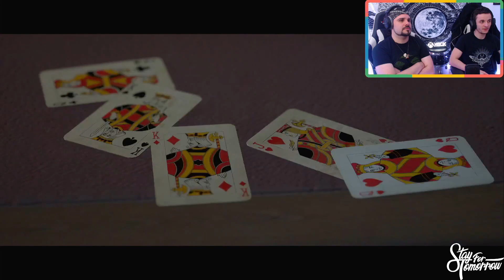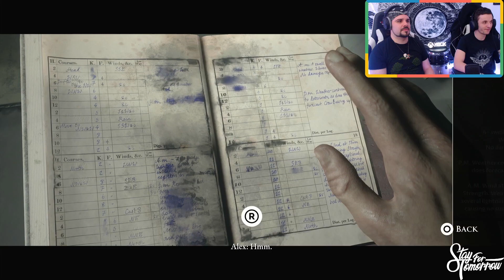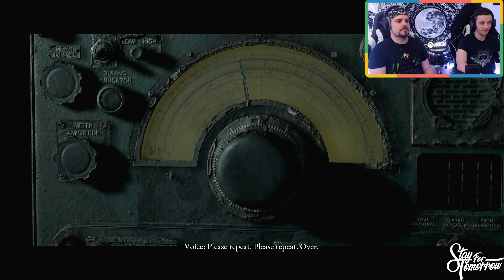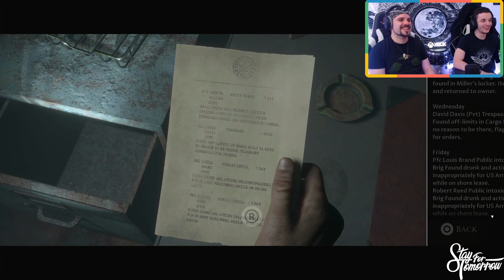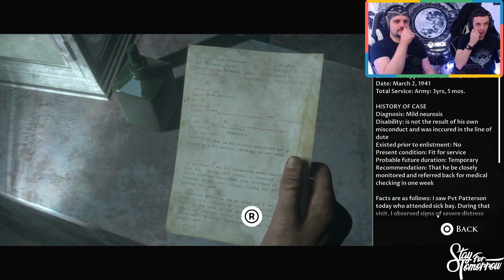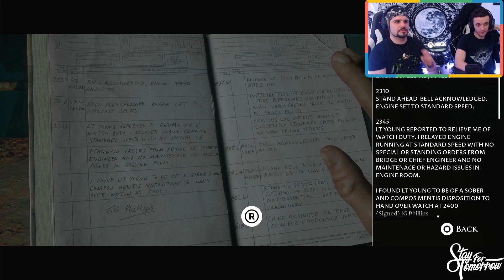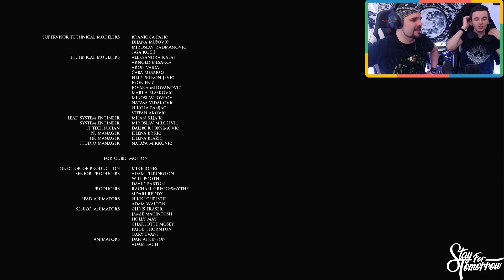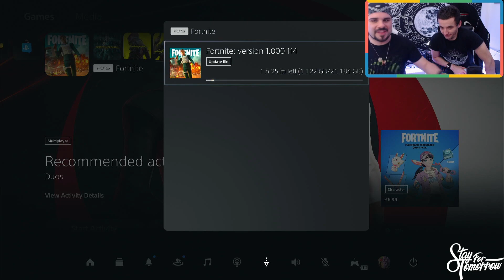Joe and Nic be rolling in Manchurian Gold in Dark Pictures Anthology: Man of Medan (Part 2)